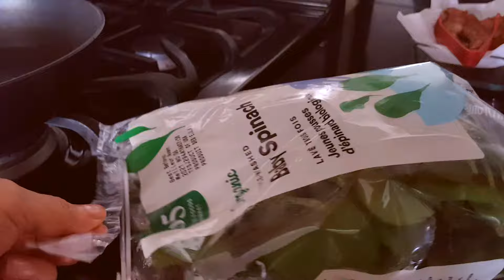Easy Breakfast Wrap with Spinach, Bacon, Egg & Cheese | Tortilla Egg Wraps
Who wouldn't want a quick and easy breakfast that's also satisfying? This one-pan breakfast wrap comes together in minutes and has all the best parts: eggs, bacon, spinach, and a tortilla! Don't forget to try the balsamic glaze as a quick and easy stir-fry sauce for spinach. It comes in handy when you're short on time and adds a tart and slightly sweet flavor to the dish.

INGREDIENTS (1 serving):

1 medium flour tortilla
2 eggs
2 bacon strips
1 cup baby spinach leaves, packed
½ cup shredded Mexican cheese blend
1 tsp balsamic glaze
½ tsp garlic powder

에그 또띠아랩, 계란 또띠아랩, 원팬 또띠아랩, 계란 또띠아롤, 또띠아 브런치